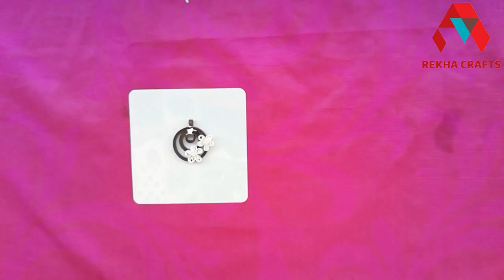Make Modern & beautiful Quilled Earring in a very easy and quick way